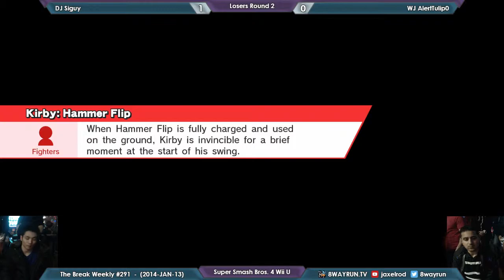The Break #291 SSB4 L2 DJ Siguy VS WJ AlertTulip0